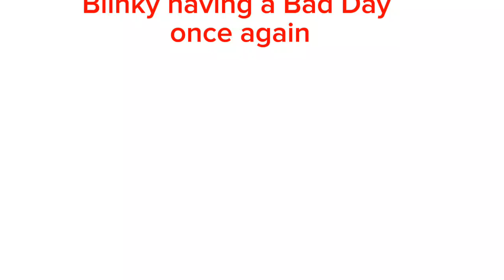MR.krabs having a Bad Day once again 😑!? Blinky and clyde